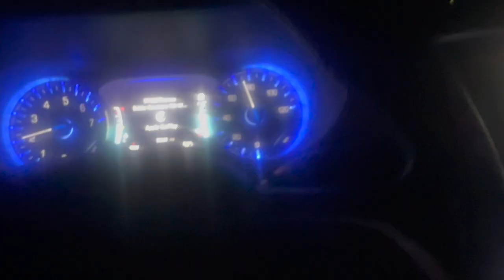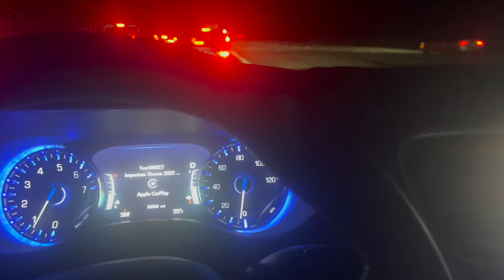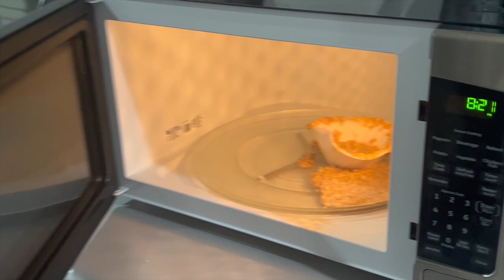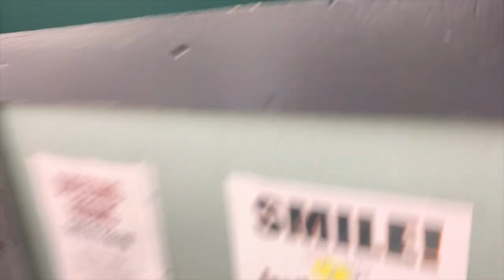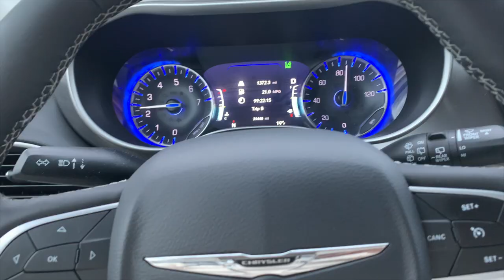Weekend Escapades | Indy Wrestling Vlog 60: ALABAMA